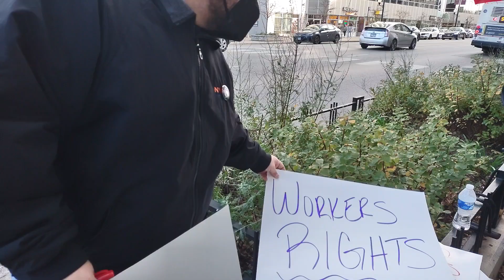11/8/2024, 1:41pm, Rally to support workers at Insomnia Cookies Rogers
Video from Trudy Leong.
Bill Morton is partnered with Fly Heli, the helicopter tour agency in Chicago, Illinois.

Book your Chicago City Tour, Navy Pier Fireworks Flight, Chicago Diamond Tour, Chicago Shoreline Tour, Grand Chicago Tour, Birthday Bash, Marry Me Experience, or Ultimate Date Night

Lifelong Chicagoan Bill Morton is the President of the Rogers Park Chamber of Commerce.